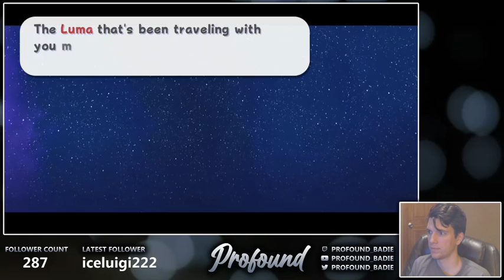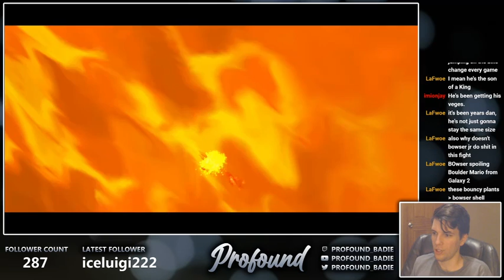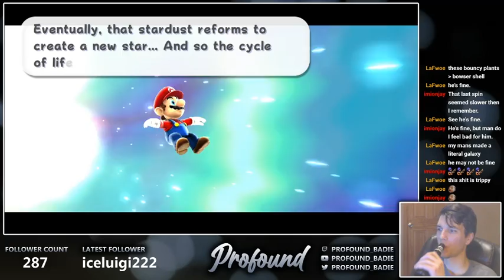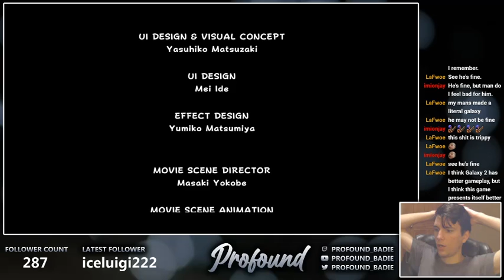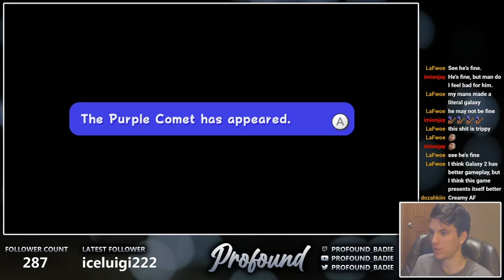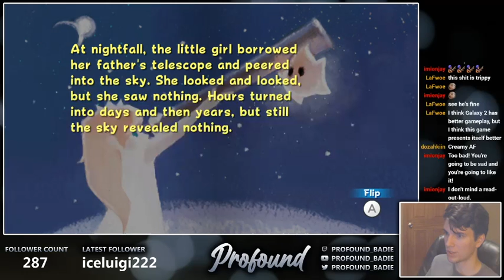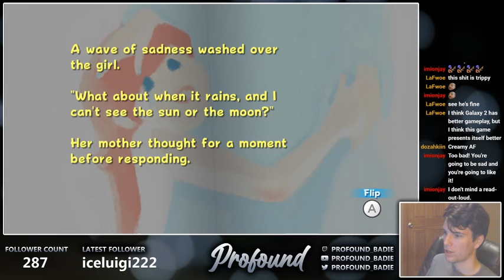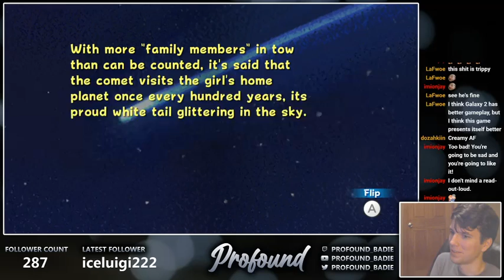Super Mario 3D All Stars: Mario Galaxy Playthrough | Part 3: At All Stars' End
DON'T STOP ME NOWWWW